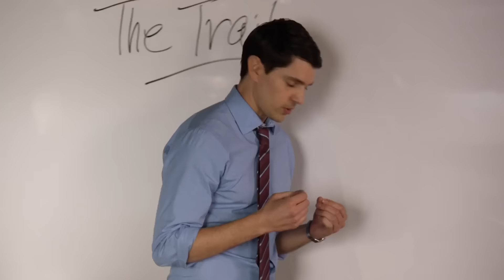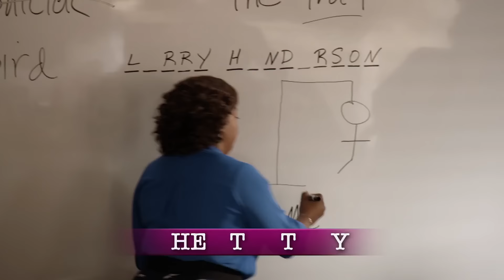Trial and Error NBC Trailer